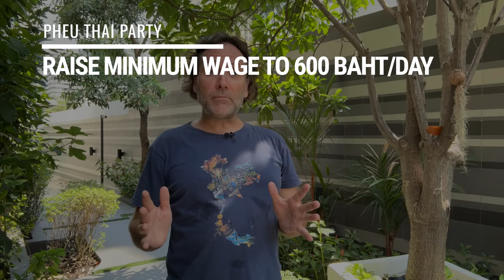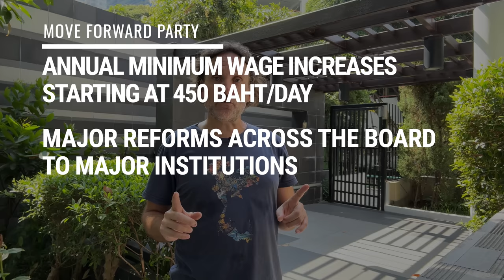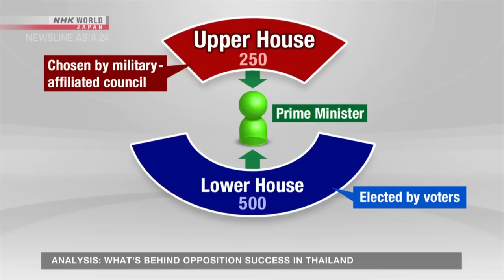Thailand's Shocking Election Explained (and what happens next)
The news in Bangkok is all about the Thailand election, because of the shocking results.  I'll explain it all, and then answer the question, what happens next?
Thailand Politics is different from many places in the world and this video will explain how it all works.

Looking to retire, live, or work in Thailand? We got you covered.

🗞️ Free Weekly Newsletter With News & Funny Stories From Thailand, Sign Up